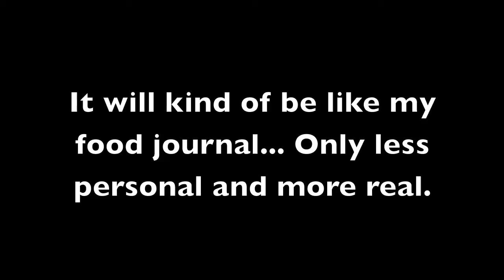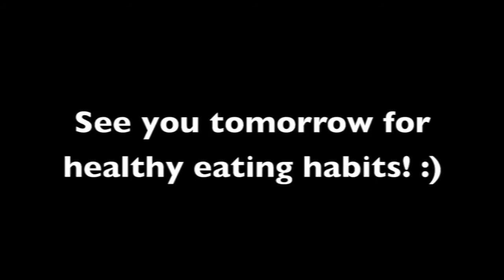Revamped (YTO 15)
HeyKelsey